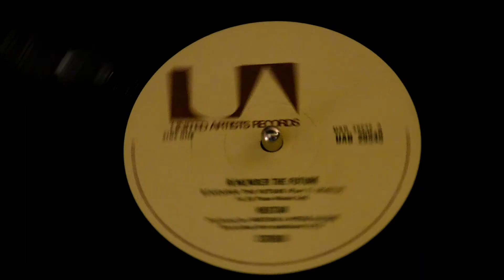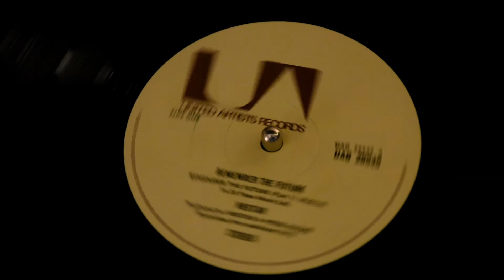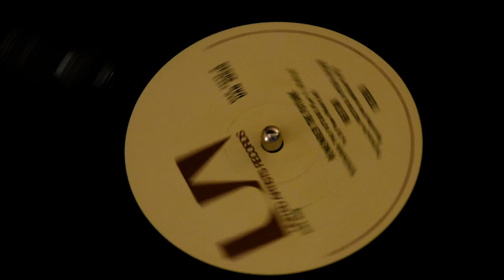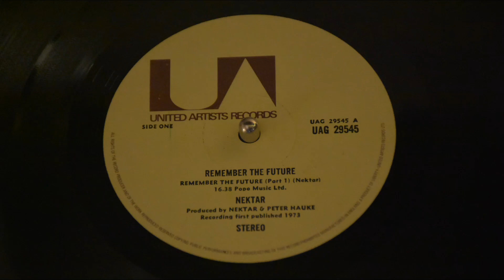Nektar - Remember The Future: Part 1 - Remember The Future (Vinyl Rip)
Song: Remember The Future: Part 1
Artist: Nektar
Album: Remember The Future
Release Year: 1973
Genre: Psychedelic / Space Rock

This audio and video segment content, is for demonstration purposes only - Demonstrating the analog LP record audio format to new listeners and record LP audiophiles - ALL AUDIO WORKS/CREDITS IN THIS VIDEO BELONG TO (Nektar music/band), artists, and/or it's copyright holders - No revenues or exchanges is being produced by use(s) of this video and it’s contents, Contents are CONSIDERED TO BE SCRICTLY - in " FAIR USE " of copyright materials.